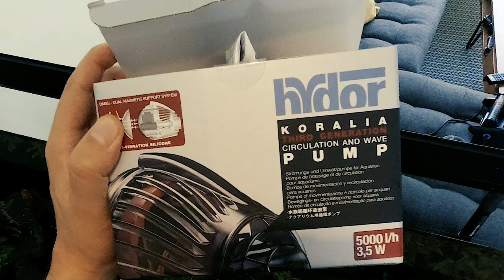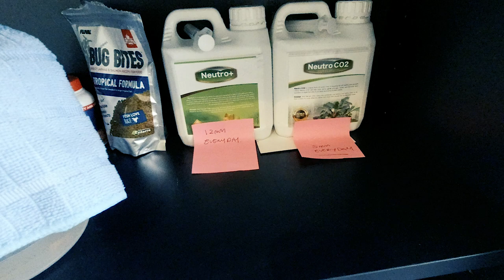10 - Fluval Roma 240 - THIS NEEDS SORTING!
Welcome to another fluval Roma 240 tank video. I am new fish keeper who is documenting my journey into the wonderful world of fish keeping. In this video we get to see my Rummynose Tetras, Cardinal Tetras, my Nerite Snails.

And we may even get to add some Amano Japonica (Amona Shrimps)
Thanks for stopping to watch and commenting.